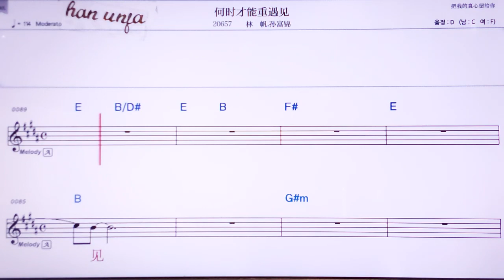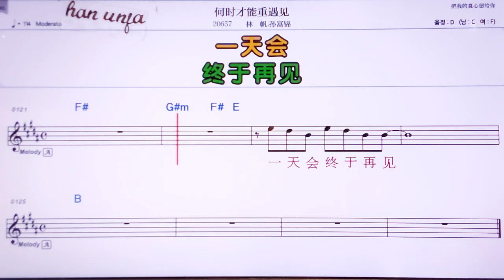💖허스차이넝충위찌앤/린핀 쑨푸진 👍MR,노래방, 악보, 코드,Karaoke With Sheet Music